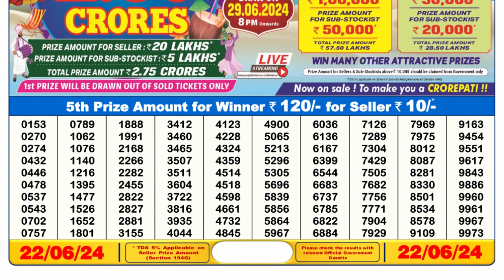🔴Dear Lottery Sambad Live 6pm today 22.06.24 Nagaland State Lottery Result